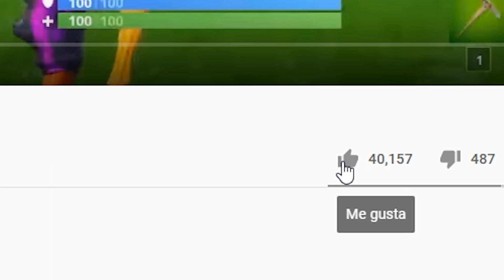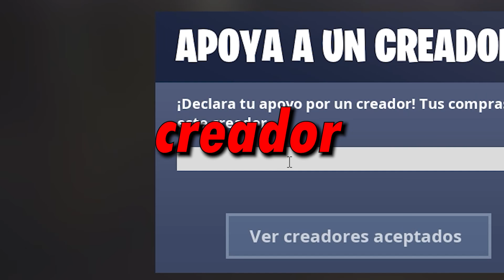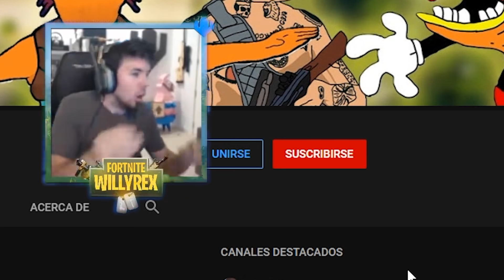EJERCITO DE SOMBRAS VS YOUTUBERS! ft. Hiper, Dorkan y Cesar de Cousingamers! | Fortnite | c3jo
El otro día Hiper nos invocó para luchar contra un lobby lleno de sombras, después de tantos intentos...

En 2 hrs aprox prendo para el concierto y darle a un juego (tipo peli) de terror

- Canales!